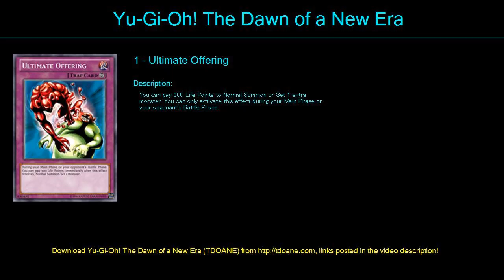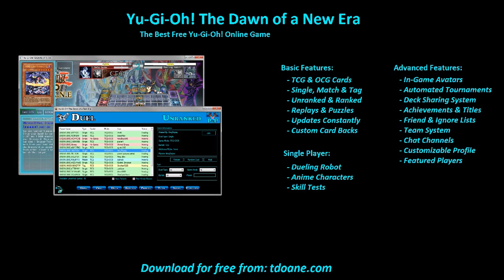2005 style deck G Deck Profile May 2016